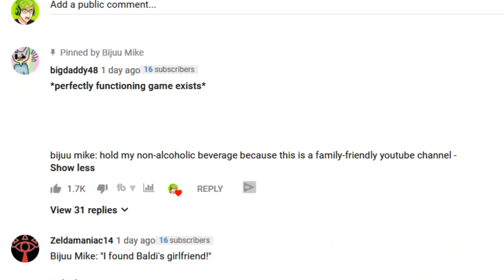Cursed Yandere Simulator 💀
Today we use a special program to Make Yandere Simuator a Glitchy unpredictable mess that is scary and both hilarious